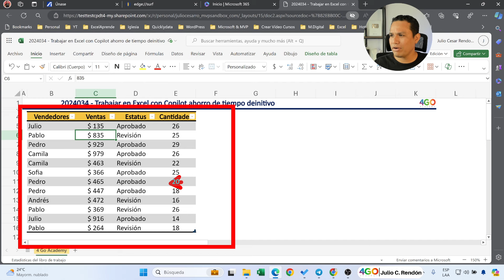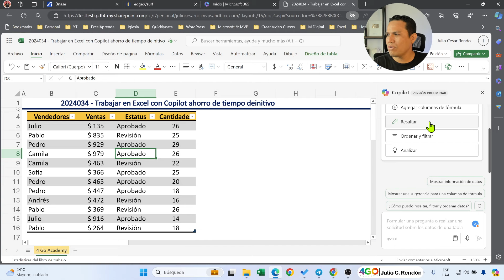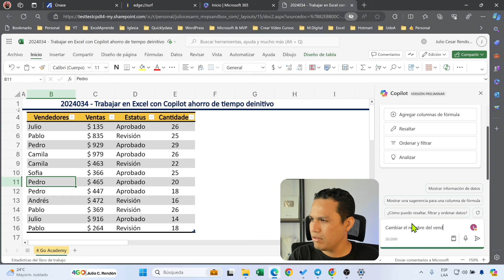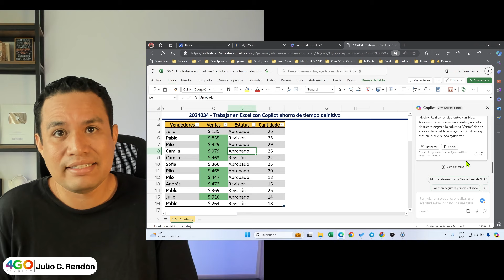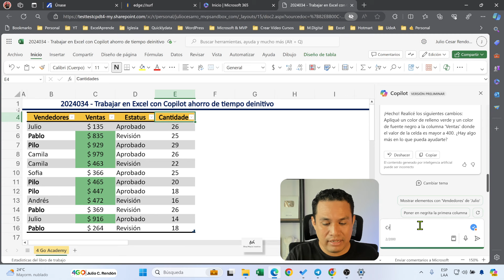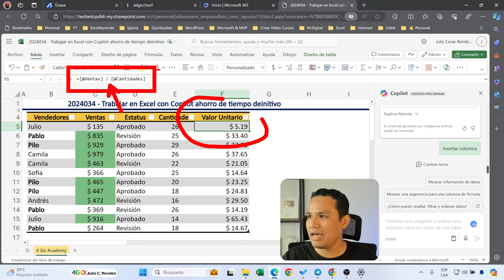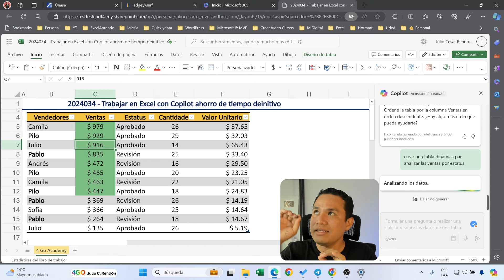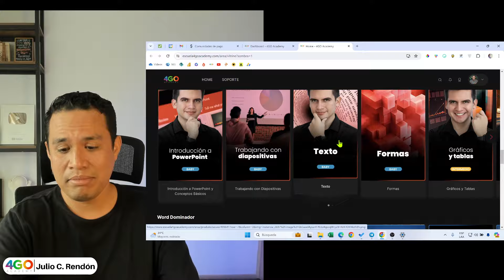🚀Trabajar en Excel con Copilot ahorro de tiempo definitivo.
Las herramientas de inteligencia artificial están diseñadas para potenciar tus habilidades y no para reemplazarlas, descubre como copilot junto a Excel puede ser lo que buscabas para ahorrar tiempo de manera definitiva.

🚀 Aumente su productividad aprendiendo Excel y Power BI de forma estrategia

Vídeo recomendado.